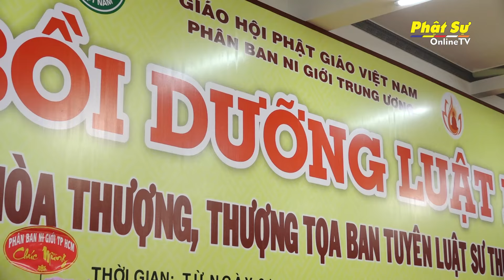BR-VT: THỜI NGOẠI KHÓA LỚP BỒI DƯỠNG LUẬT HỌC NĂM 2024 DO PHÂN BAN NI GIỚI TRUNG ƯƠNG TỔ CHỨC